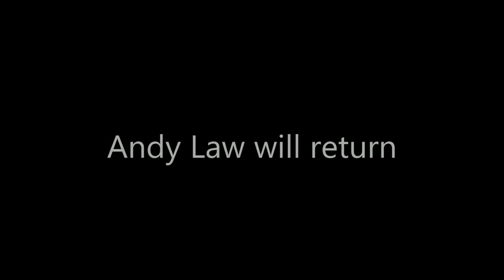I'm so DONE!! - Crazy Flasher 6: Stinger Mission #3 (ending)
I'm glad that i finally beat this game. It was too hard for me.

                                                       -CTG